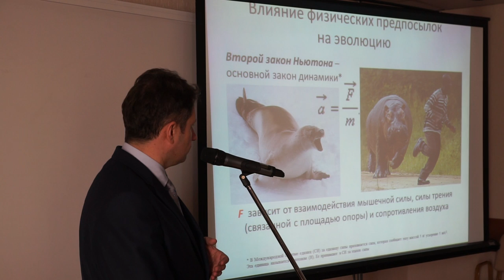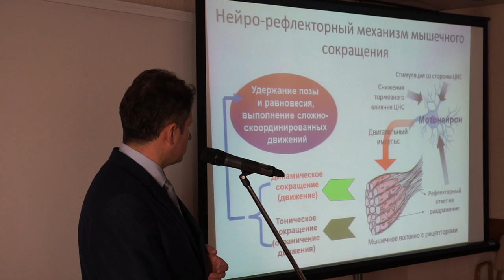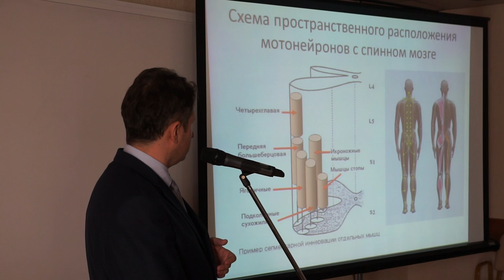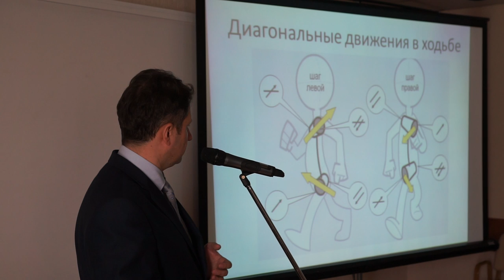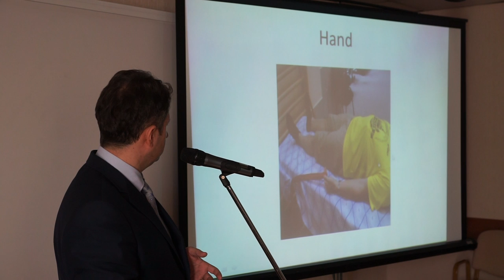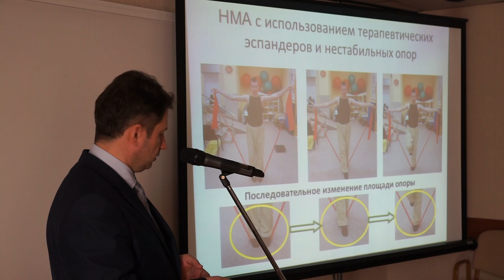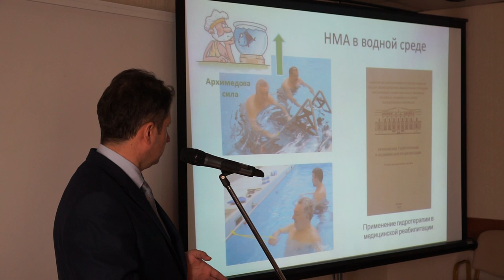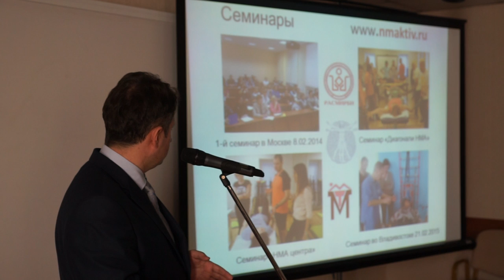Мануальная терапия и ЛФК. Стариков С.М. Главный специалист МО РФ по ЛФК